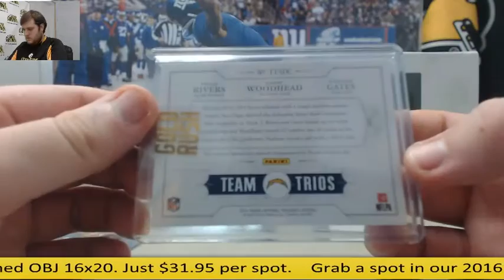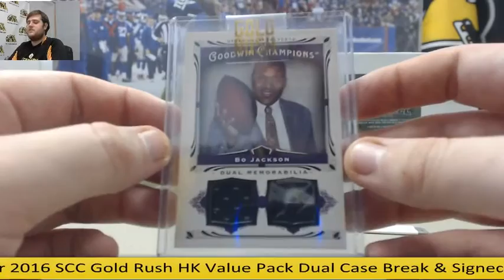Fish-(2) 2016 SCC Gold Rush FB Live Pack Break